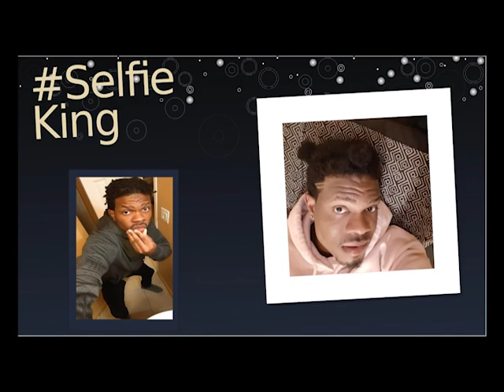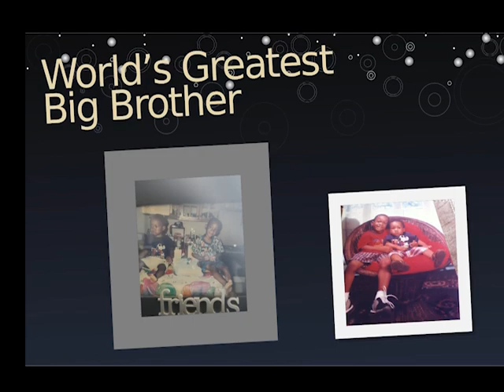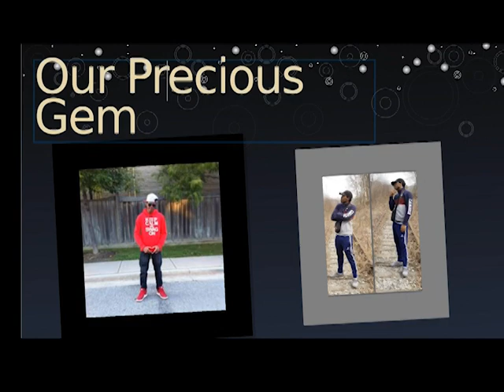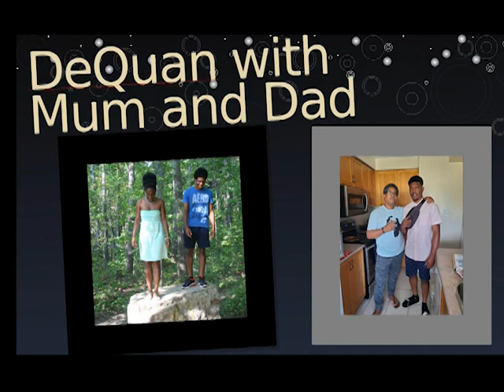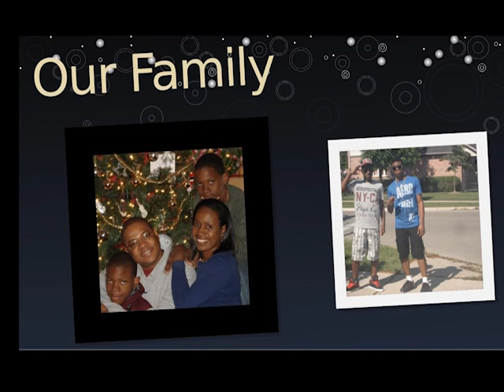DeQuan Destang Life in Photos